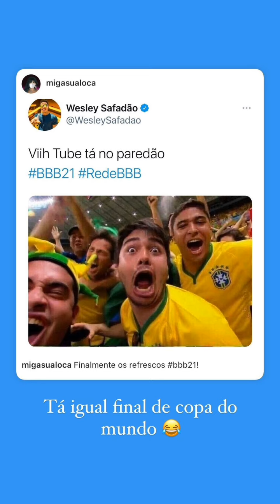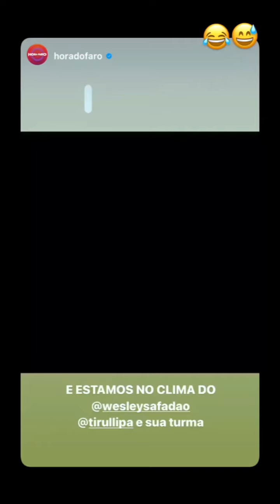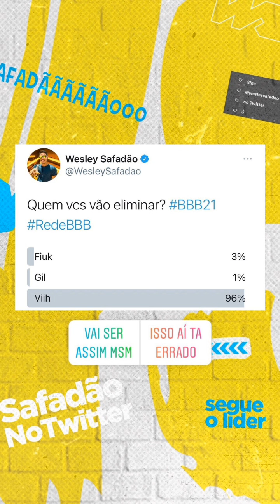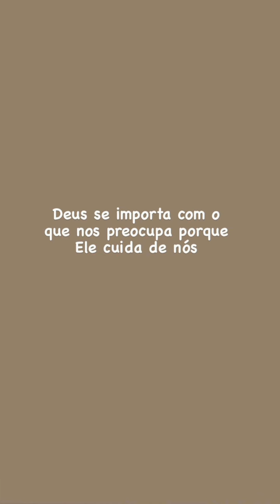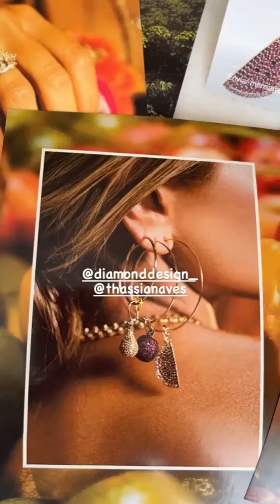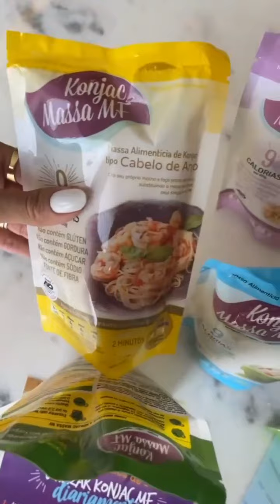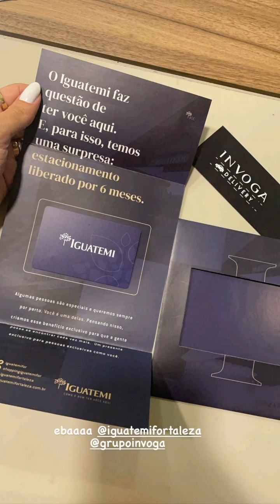Aniversário do pai do Safadão + Wesley mostrou sua loja de automóveis + Thyane respondendo perguntas